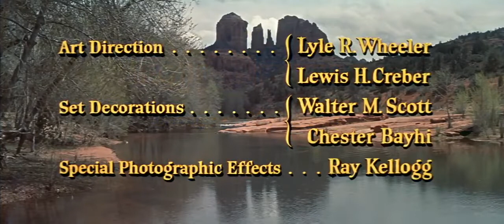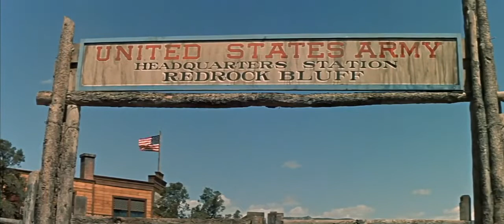⭐The Last Wagon, Richard Widmark, Felicia Farr, Susan Kohner | Western full movie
When a handful of settlers survive an Apache attack on their wagon train they must put their lives into the hands of Comanche Tod, a white man who has lived with the Comanches most of his life and is wanted for the murder of three men.

Cast
Richard Widmark, Felicia Farr, Susan Kohner, Tommy Rettig, James Drury, Timothy Carey, Nick Adams...

((🔔)) For notifications